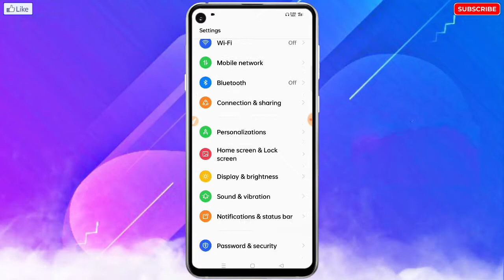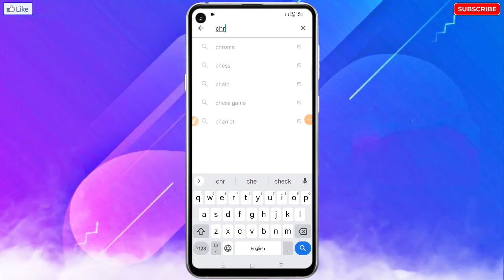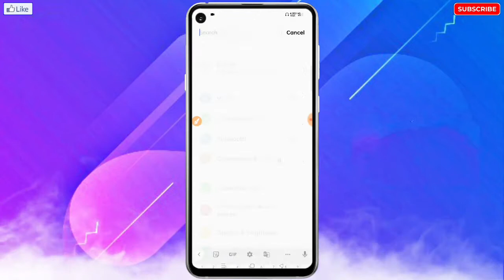Tecno Mobile Chrome Not Working | Tecno Chrome Not Opening | Tecno Me Chrome Nahi Chal Raha Hai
❀ 🔥☞ 𝗛𝗲𝗹𝗹𝗼 𝗗𝗼𝘀𝘁𝗼𝗻 !!! ❀

___________✾ ᴛʜᴀɴᴋ ʏᴏᴜ.✾___________